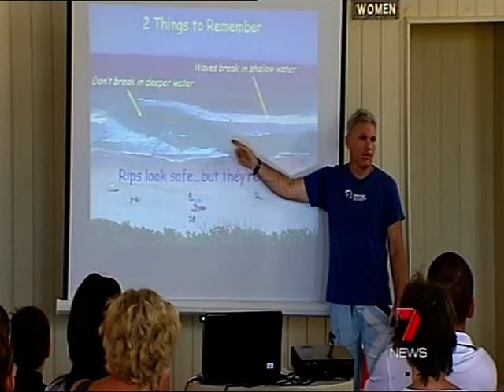Dr Rip - Behind the scenes dye release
Behind the scenes footage from Dr Rob Brander aka Dr Rip at Maroubra Beach, Australia.  Features footage of a dye release into a rip current, and Channel 7 (AUST) news coverage of the day.